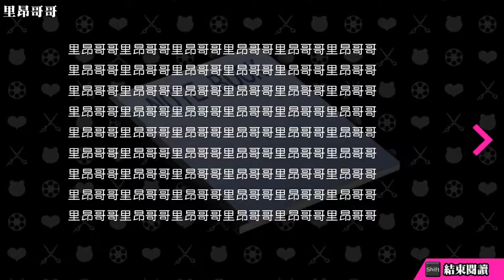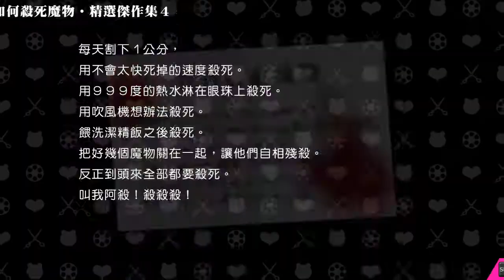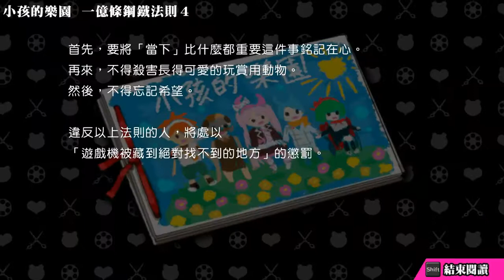槍彈辯駁：絕對絕望少女 第四章 | 這就是我們的生存之道 Part4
槍彈辯駁外傳，這就是我們的生存之道

如果您喜歡，就按訂閱追隨吧！！